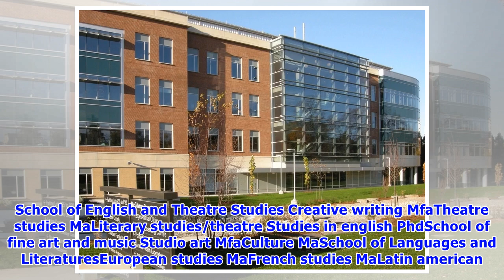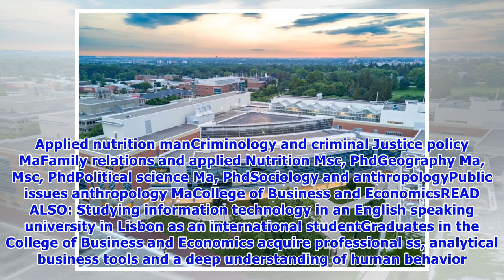University of Guelph graduate programs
Recognized as one top educational institution in Canada, the University of Guelph offers about 100 Graduate Programs and all of them are internationally recognized as leaders in their fields. Education in the University will help you to achieve excellent results in groundbreaking research, preparing you for industry or further studies. University of Guelph graduate programsCollege of ArtsCollege of Arts provides research in performing arts. Such course serves the society by exploring the depth a...